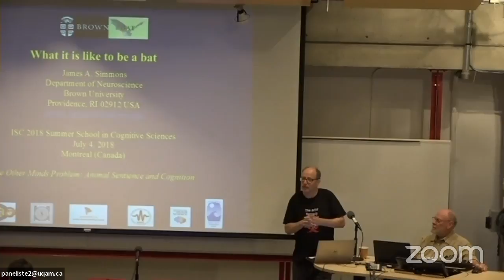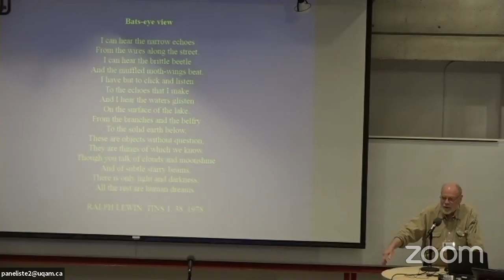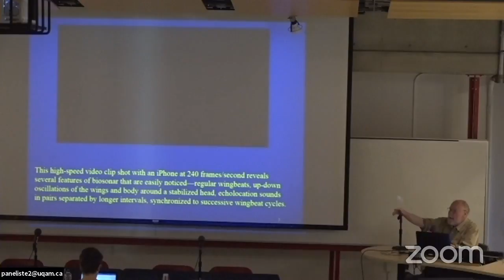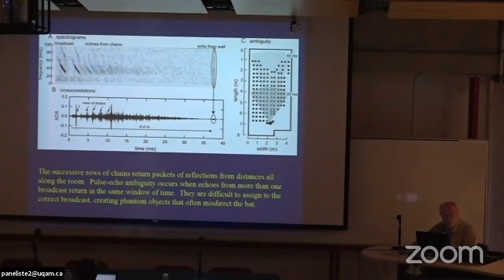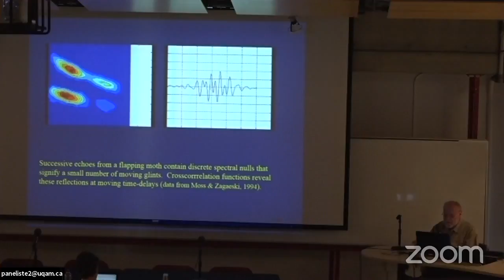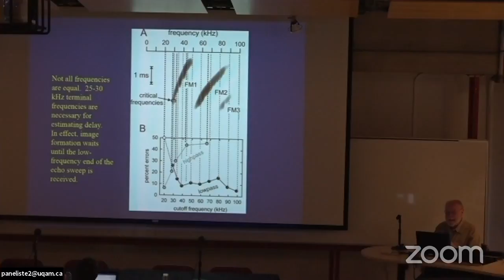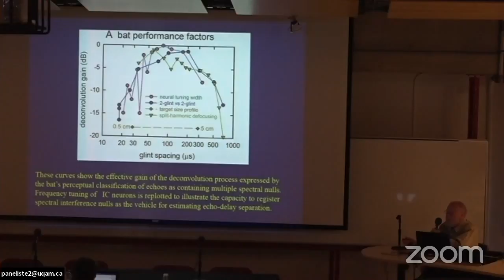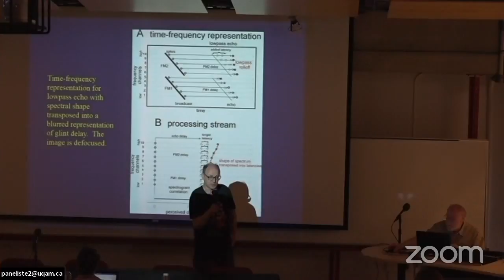July 4 - 9:00 AM - James Simmons: What Is It Like To Be A Bat?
Since Thomas Nagel wrote in 1974 about echolocating bats for their alien sense of the world, the question of animal awareness has surged in biology and psychology. This is due to several factors: the reemergence of the cognitive realm of inquiry in psychology following the implosion of behaviorism, the increased appreciation of awareness as a wellspring of adaptive behavior, neuroscience seizing upon potential underlying mechanisms, and computational exploration of what awareness might mean.

The content of a bat’s percepts depends on the process of sonar, which stands apart from visual definition of our surroundings. Indeed, man-made sonar systems rely primarily upon converting acoustically-acquired information about scenes into visual displays of these same scenes so that the operator can locate objects and determine their characteristics. The “otherness” of the bat’s world derives from the absence of such a visual sonar display. Instead, there is an intrinsically auditory definition of “objects” and “scenes” that generates sharp spatial percepts from very neural representations that are very dispersed both in brain location and in time.

Bats emit a wide band of high frequencies in echolocation sounds and perceive images that portray details of objects in proportion to the bandwidth of the echoes. Wide bandwidth means sharp registration of echo delay for object distance, including the distance to different parts of the object. When the bat aims its head, ears, and broadcast beam at an object, all frequencies in broadcasts impinge on the object and then return in echoes. The bat’s resulting percepts are in focus. The object is attended to and registered as its constituent reflecting points in depth. Regular, discrete loss of frequencies in echoes caused by overlapping reflections from different parts of the object contributes to reconstruction of object shape.

Wider swathes of frequencies removed from echoes occur when the object is located off the axis of the broadcast beam, which is the region of space not momentarily the target of the bat’s attention. It defocuses the resulting percepts and by this means removes them from attention. In spite of information about individual objects being widely dispersed across auditory frequency representations and neural response latencies, the object itself is perceived as having a discrete location in distance through sharp registration of echo delay.
Continuity of the behavior of bats in surroundings that range from simple (chasing a flying insect or avoiding an obstacle in an open space) to increasingly complex (flying through a cluttered scene with branches and leaves of vegetation) to exceptionally complex and, crucially, dynamic action (flying in close quarters in company with other bats, all emitting similar sonar sounds) is part of the evidence for some kind of awareness in bats, as is the apportioning of attention to parts of scenes and the auditory mechanisms for imposing inattention on background elements of scenes. How the dispersed time and space representation comes to be compressed into the percept is the essence of the problem of how awareness is distinct from its neural underpinnings.

Simmons, J. A. (2017). Theories About Target Ranging in Bat Sonar. Acoustics Today 13(4).

Nagel, T. (1974). What is it like to be a bat?. Philosophical Review, 83(4), 435-450.

Warnecke, M., and Simmons, J. A. (2016). Target shape perception and clutter rejection use the same mechanism in bat sonar. J. Comp. Physiol. A 202, 371-379.